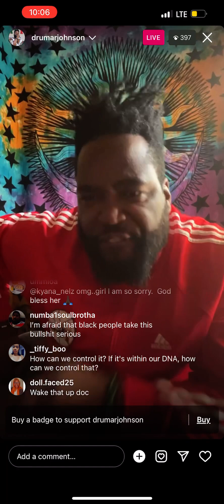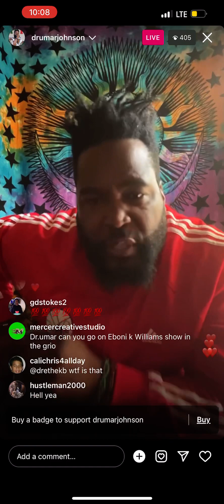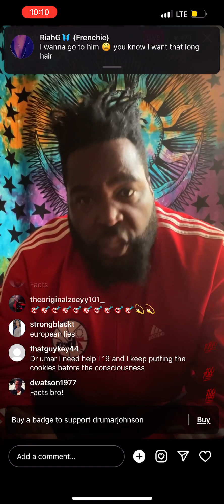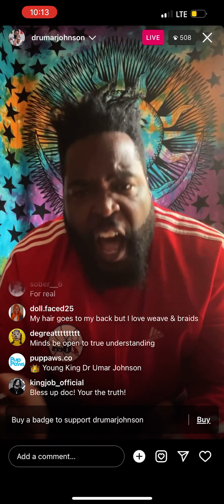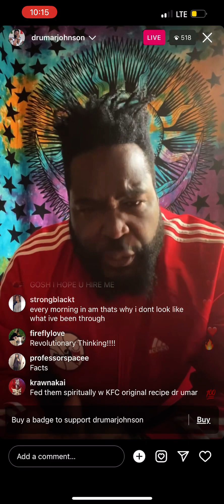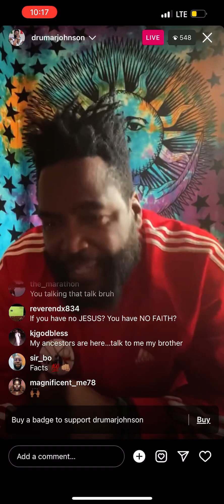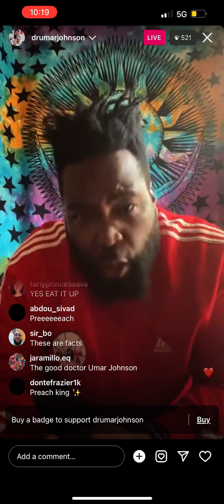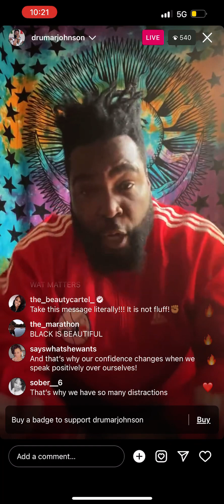Dr. Umar speaking facts and dropping gems